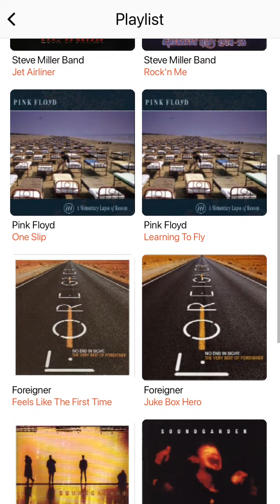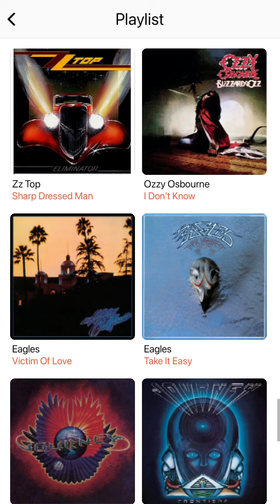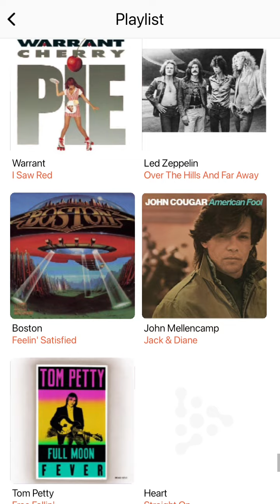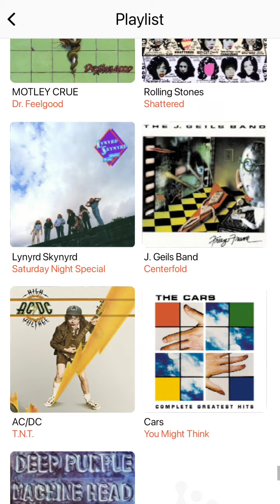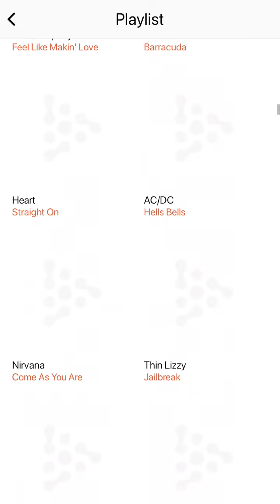106.5 WSFL Radio Commercial Break #6 (July 19, 2022)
Recorded during Man-Made Radio with Rhyan after Pearl Jam - Black and before The Rolling Stones - It's Only Rock 'N' Roll (But I Like It).